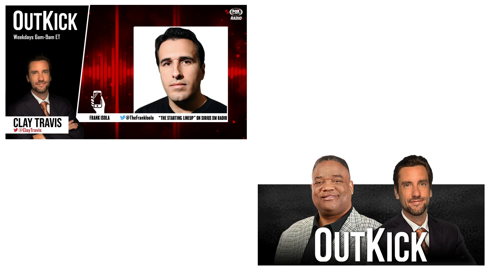Frank Isola: The Media ISN'T Losing It Over College Basketball Because It's LESS Popular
Outkick the Coverage with Clay Travis